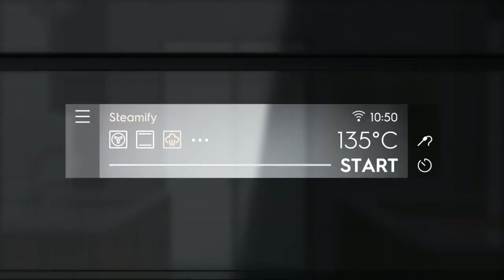Horno Premium Electrolux EOA9S31CX | Funnatic.es | Horno Tradicional a Vapor Que Funciona Solo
Horno Tradicional con Función Vapor Automática | Trabaja con Sonda alimentaria Interior | Máxima Capacidad | Prestaciones de Cheff | Horno Premium con Función Vapor